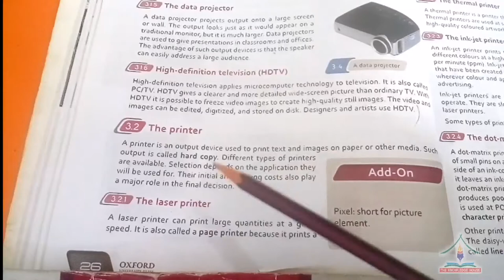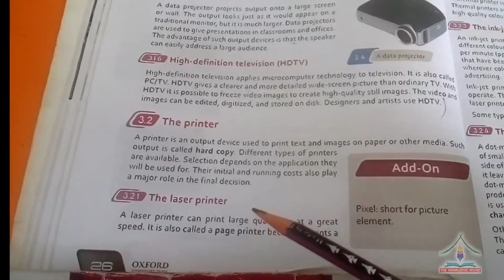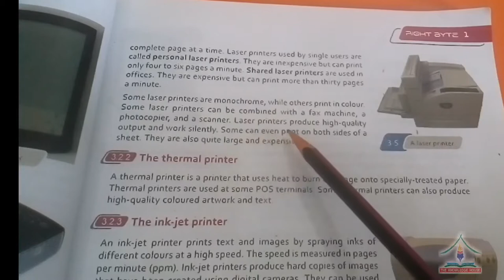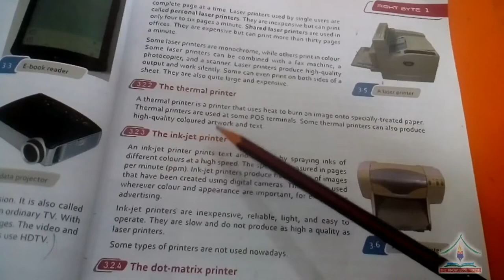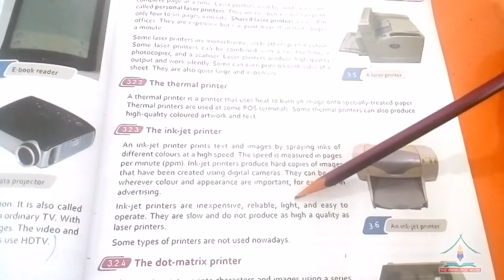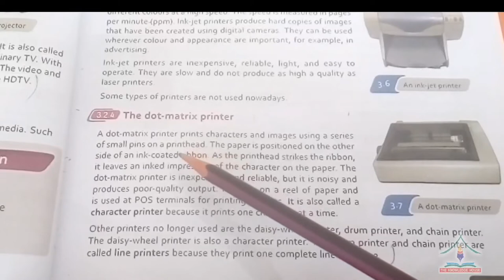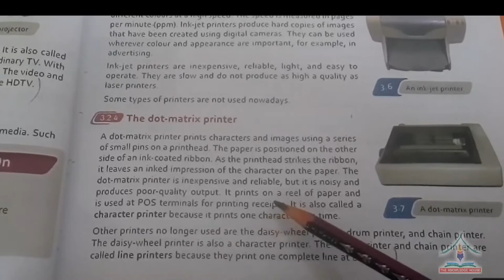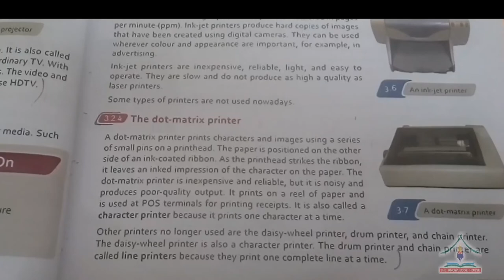Oxford Computer Right Byte 1 | Class 6 | Unit 2 | Input Devices | Lecture No. 2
In this lecture we have translated and described the second unit of Class Six Oxford Rite Byte 1 described this lecture with activities of Oxford Computer Right Byte 1 Fourth Edition in an easy way so that children can understand easily.

We are trying our best to provide best quality education during lock down in Corona Virus epidemic.